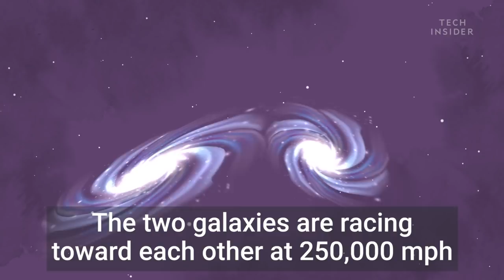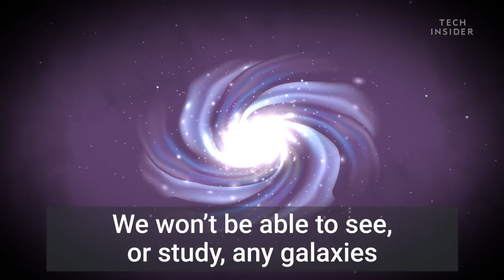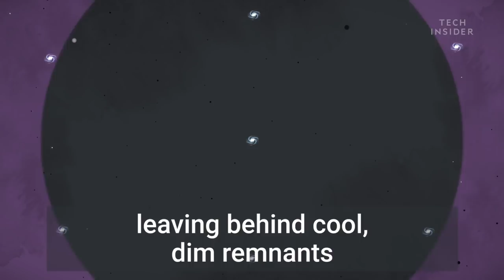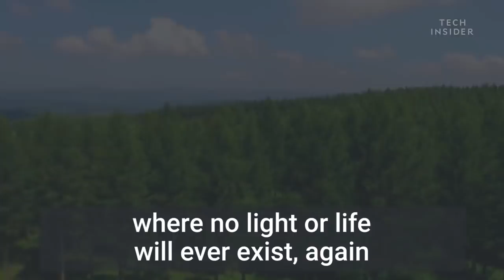How Our Universe Will End - Great Animation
Courtesy of Tech Insider - A Big Freeze, Rip or Crunch: how will the Universe end? Many theoretical physicists believe the Universe could end between 2.8 billion and 22 billion years from now, but they can't agree on its ultimate fate. The "most precise measurement" ever made recently suggested our Universe is expanding much faster than previously thought, casting doubts on earlier predictions and even calling into question Einstein's theory of general relativity.

Just as the Universe started after a Big Bang, astronomers are now attempting to study this expansion to predict how the Universe will ultimately end.

The rate of this expansion may eventually tear the Universe apart, forcing it to end in a Big Rip. Alternatively, the Universe could 'shrink', decrease or decay, effectively reversing the Big Bang and destroying the Universe in a Big Crunch. A third theory is described as the Big Freeze.

Many theoretical physicists believe the Universe will end, and it could happen at any point between 2.8 billion years and 22 billion years from now. Certain researchers even suggest the process of its demise has already begun.

"For a long time scientists, including Albert Einstein, thought the Universe was static and infinite," explained Thomas Kitching, lecturer in Astrophysics at University College London.

"Observations have since shown it is in fact expanding, and at an accelerating rate. This means it must have originated from a more compact state that we call the Big Bang, implying that time does have a beginning." And it will likely have an end.

By studying ancient light, astronomers can see the so-called "relic radiation" from the Big Bang, also known as cosmic microwave background. As the name suggests, Einstein’s special theory of relativity, shows that time is relative. Kitching continued: "the faster you move relative to me, the slower time will pass for you relative to my perception of time." This means that in our Universe of expanding galaxies, spinning stars and planets, experiences of time vary and everything’s past, present and future is relative.

Cosmologists have used this theory, as well as data from studies of cosmic background radiation, to determine the 'cosmic age' of the Universe to be around 13.799 billion years old, and this can help predict how, and when, the Universe could end.

The first theory claims the Universe will end with a Big Rip, as the pull of the Universe's expansion gets stronger than the gravity it contains. This would tear apart galaxies, followed by black holes, stars and even our own planet.

Earth, and humanity with it, could slowly decay into radiation, collapse in on itself or be ripped apart as the Universe's expansion ramps up. This would leave the Universe full of single, disconnected particles.

Another theory about the potential end of the Universe relates to the so-called ‘Big Crunch’.

If, instead of expanding forever, matter in the Universe reaches a point where it starts to decrease over time, it could cause gravity to become the dominant force. This would ultimately cause the Universe to shrink and cause stars, planets and entire galaxies to collide into each other and the Universe would, for all intents and purposes, collapse in on itself.

Put simply, if the expansion of the Universe slows to a crawl and the Big Bang happens in reverse, everything will implode back into a singularity.

The third theory states that the Universe could end due to a Big Freeze. Also somewhat conversely called 'Heat Death', this scenario is believed to be the most likely according to what we already know about physics and the Universe.

This term comes from the theory that, in the Universe and other isolated systems, entropy will increase until it reaches a "maximum value". Entropy comes from a principle of thermodynamics that covers energy and specifically refers to the idea that everything in the Universe eventually moves from order to disorder. As a result, entropy is the measurement of that shift.